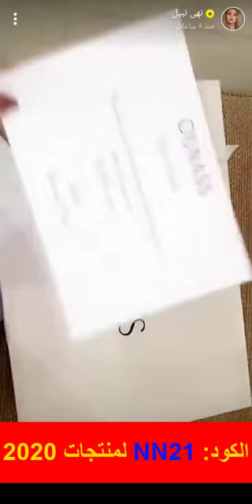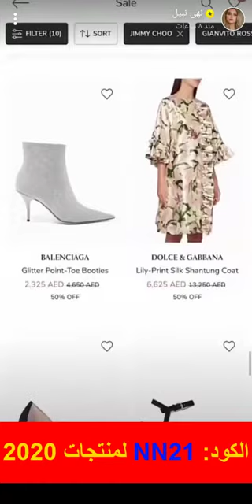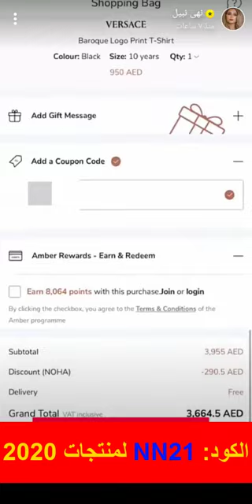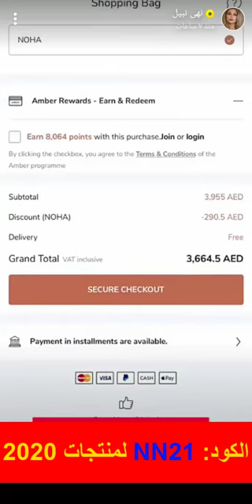كود خصم اوناس نهى نبيل كما تستعرض أحدث تشكيلة أزياء للموسم الجديد من متجر أناس - كود الخصم (DF325)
كود خصم أُناس:
DF325

كود خصم متجر أناس (DF325) تقدمه الأنفلونسر نهى نبيل
سئمت عزيزي القارئ من الذهاب إلى المتاجر والمولات لشراء الملابس والمنتجات التي تريدها، وتعبت من سوء الخامات التي توجد في الأسواق وتريد أزياء ذات خامات رائعة ومن تصميم مشاهير عالميين، الأن متجر أناس للتسوق الإلكتروني يقدم لك منتجات عالمية ومتواكبة مع أحدث صيحات الموضة، ومن تصميم مشاهير معروفين على المستوى المحلي والعالمي، وذات خامات مثالية خالية من أي عيوب، مما يجعله من أحسن المتاجر على المستوى المحلي والعالمي.
ما هو متجر أناس الإلكتروني؟
سوق أناس هو عبارة عن متجر للتسوق على الإنترنت، حيث تجد فيه كل ما يخطر على بالك من ملابس، وفساتين، وأحذية للصيف وللشتاء، وحقائب ذات أحجام مختلفة، وملابس رياضية من أشهر الماركات العالمية، وإكسسورات، ومجوهرات.
ما يميز سوق أناس للتجارة الإلكترونية عن دونه من الأسواق الموجودة على الإنترنت
1. المنتجات التي تُعرض على أناس من ماركات عالمية، وبتصميم أشهر المصممين على الصعيد المحلي والدولي.
2. تتميز المنتجات بأنها من خامات جيدة لا توجد هذه الخامات إلا في متجر أناس؛ وذلك لينال إعجاب العملاء من مختلف أنحاء العالم.
3. يوجد في موقع أناس قسم خاص للمنتجات الشتوية والخريفية وقسم للمنتجات الصيفية.
4. على متجر أناس الكثير من العروض والتخفيضات الخيالية التي قد تصل إلى النصف وأكثر من ذلك.
5. يمتاز سوق أناس للتسوق عبر الإنترنت بأن الخصومات والعروض التي يقدمها تكون طوال العام.
6. يقوم المطورون على متجر أناس بإضافة تحديثات مستمرة للوصول به إلى قمة المتاجر الإلكترونية التي توجد على الإنترنت.
7. تمتاز خدمة عملاء متجر أناس بأنها ذات سمعة جيدة كونها تسعى لمساعدة العملاء والرد على استفساراتهم، والإجابة على أسئلتهم، ويكونوا متاحين في كل الأوقات، على عكس المتاجر الإلكترونية الأخرى.
8. خدمة توصيل الطلبيات التابعة لموقع أناس للتسوق الإلكتروني حازت على إعجاب العملاء في جميع الدول، كونها تتميز بالسرعة في توصيل الطلبيات سواء داخل دولة الإمارات العربية المتحدة أو خارجها.
9. تستغرق خدمة الشحن داخل دولة الإمارات العربية المتحدة أقل من 24 ساعة، أما التوصيل خارج دولة الإمارات تستغرق حوالي 48 ساعة أو أقل.
10. تكون خدمة التوصيل الخاصة بالمتجر مجانية تمامًا، وتكون متوفرة في الإمارات العربية المتحدة، ودولة الكويت، ودولة البحرين، ودولة قطر، والمملكة العربية السعودية.
11. يوفر المتجر خاصية إرجاع واستبدال الطلبيات إذا كان فيها أي عيب، ما دام المنتج في صندوقه الأصلي.
كما ذكرنا في أول المقالة أن متجر أناس يقدم العديد من العروض والخصومات الكثيرة على مختلف الأزياء، وتتحدث الأنفلونسر نهى نبيل عن تجربتها الشخصية من التسوق من خلال سوق أناس الإلكتروني والحصول على خصومات إضافية من خلال كود خصم متجر أناس (DF325) تقدمه الأنفلونسر نهى نبيل.
• الحقيبة Bottega Veneta وصل سعرها بعد الخصم لـ 6,265.
• حقيبة الظهر Chloe أصبحت بسعر 4,520.
• الحذاء Jimmy Choo وصل بعد التخفيضات لـ 2,600.
• الفستان Dolce&Gabana وصل لسعر 5,875.
• فستان السهرة Solace London وصل لثمن 1,960.
• الحذاء SAINT LAURENT أصبح بسعر 4,950.
• التي-شيرت Fendi بعد التخفيض أصبح بسعر 2,990.
• سنيكرز Gucci وصل ثمنه 1,150.
وبهذا أكون قد بينت لك عزيزي القارئ ما هو سوق الإلكتروني، والمنتجات التي تُعرض على الموقع، وبعض من مميزات متجر أناس للتسوق عبر الإنترنت، وكود خصم متجر أناس (DF325) تقدمه الإنفلونسر نهى نبيل.